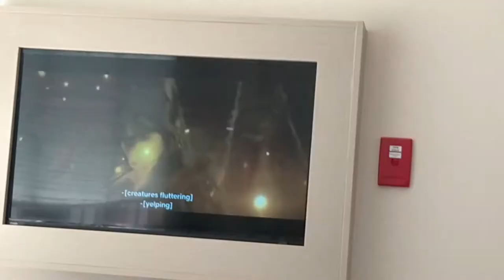Vlog: 1.2.2021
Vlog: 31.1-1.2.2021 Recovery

@EmoPixiee on Twitch, Instagram & Twitter